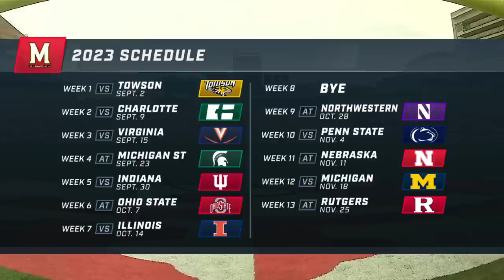2023 Maryland Spring Football Game | Terps Take the Field for Annual Spring Game